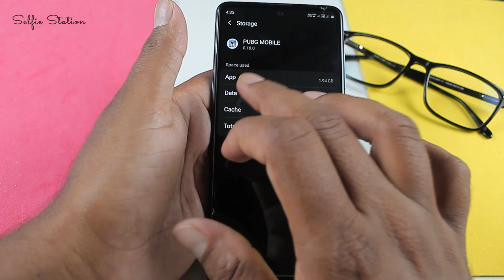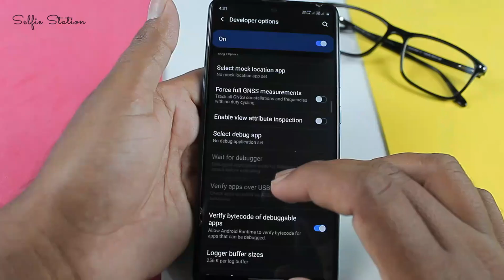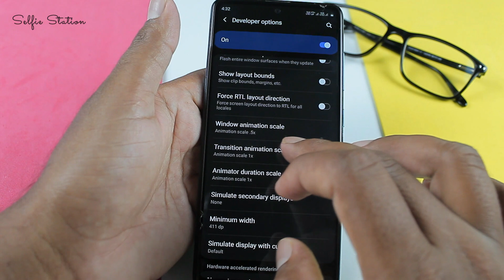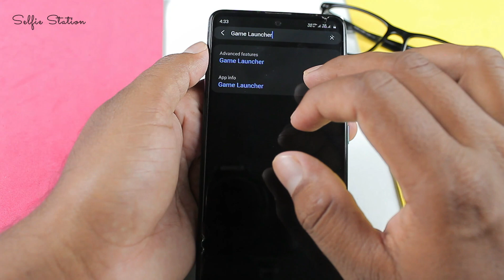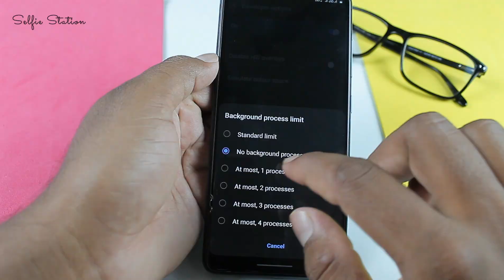இனி PUBG LAG ஆகாது | How To Fix Pubg Lag In Any Android Mobile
How To Fix Pubg Lag In Any Android Mobile . This video explains about how to solve pubg lag in android mobile . If your are a PUBG lover this video is going to be very useful video for you